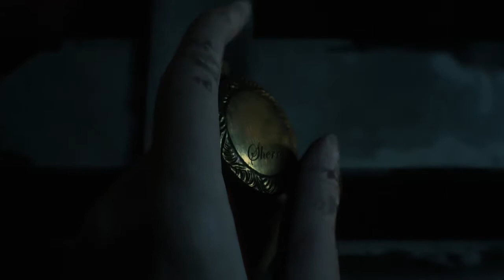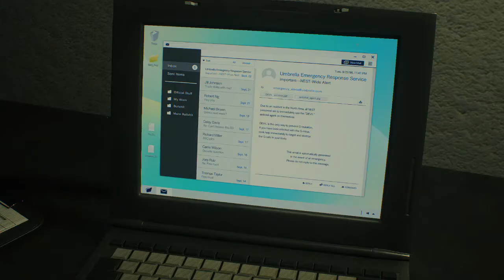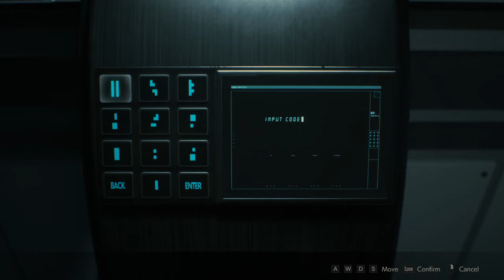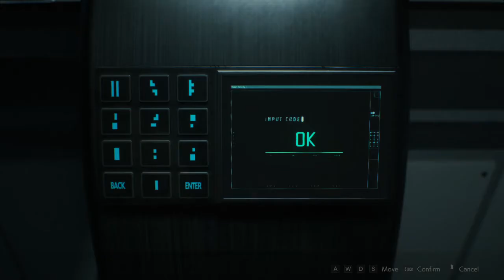Resident Evil 2 Remaster [No Commentary] (Claire B) Episode 5 - The Secret Lab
Welcome to another video of my Resident Evil 2 play through. This is going to be a longplay (no cuts), no commentary (no voice from me) play though of Resident Evil 2 on the PC. We will be playing both Claire and Leon's campaign on the normal difficulty. We will be playing both 1st and 2nd Run runs of both characters. New episodes every Survival Sunday. New videos everyday at 7pm US EST.